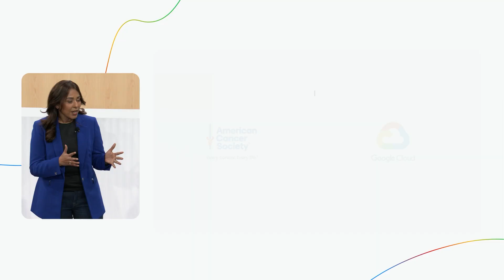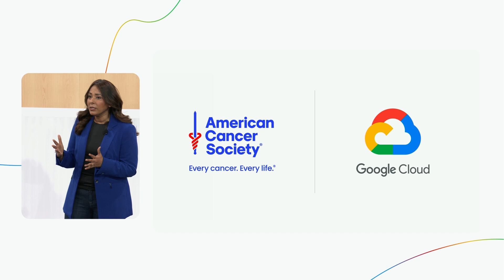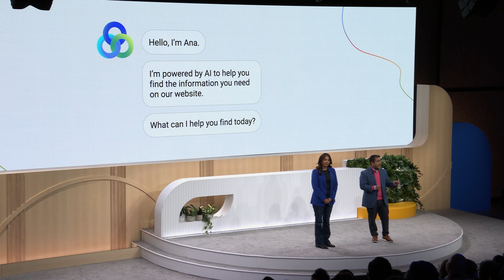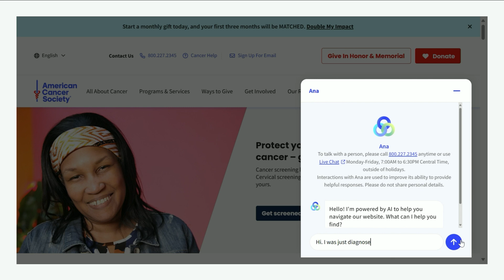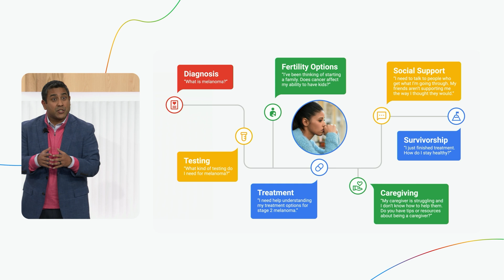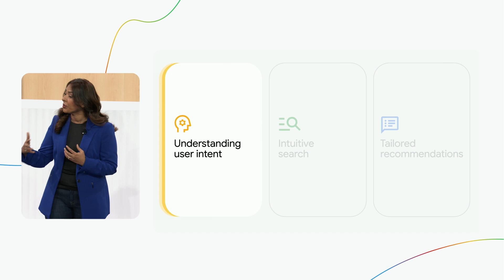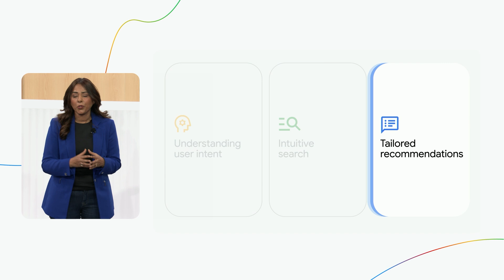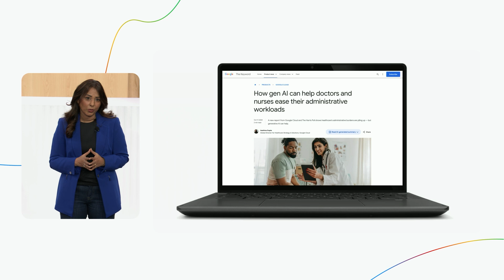American Cancer Society: Transforming Access to Care Resources | The Check Up with Google '25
Empowering patients and caregivers through technology! 💪 Aashima Gupta and Dr. Arif Kamal from the American Cancer Society dive into their collaboration with Google Cloud on The Check Up. Discover how the transformative power of generative AI is being used to streamline access to essential cancer care resources, making a real difference when it matters most.